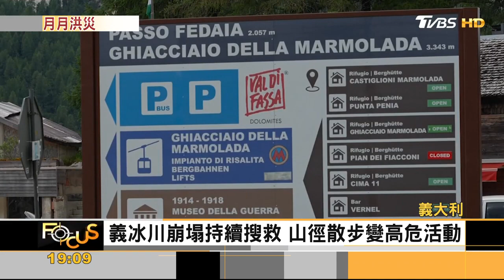氣候災難中印澳洪患 UN:人類在慢性自殺 ｜方念華｜FOCUS全球新聞 20220706